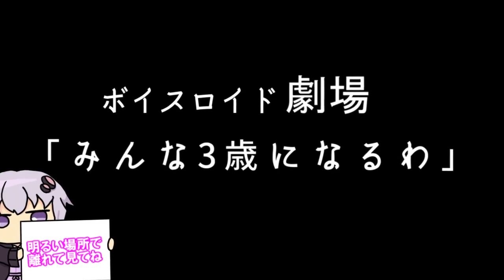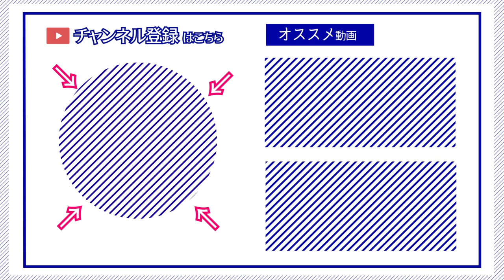【ゆかり先生劇場】ショートコント『みんな３歳になるわ』（VOICEROID劇場）